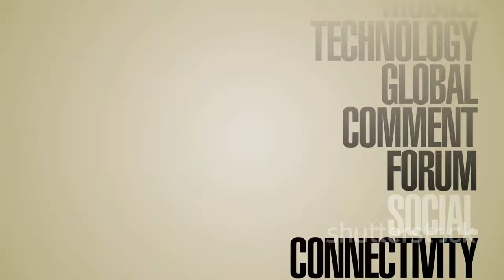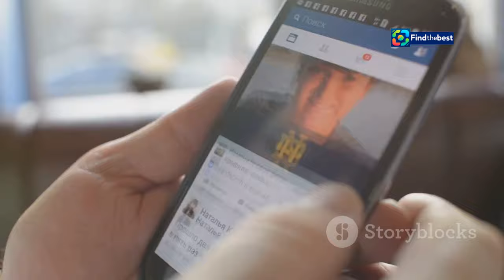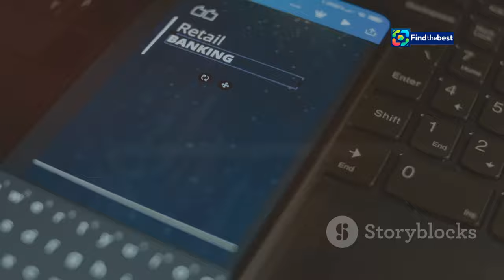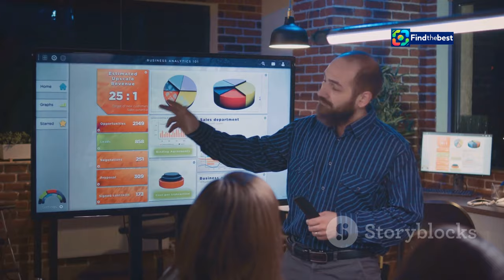Remembering Sifiso Dabengwa: The Legacy of Former MTN CEO 🌍💔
In this heartfelt video, we pay tribute to Sifiso Dabengwa, the former CEO of MTN Group, who sadly passed away on September 1, 2024. 🌟💔

Sifiso's journey in the telecommunications industry began in 2004 when he joined MTN as the managing director of its South African operations. He later rose to the position of Group CEO from March 2011 until November 2015. His leadership during challenging times and his dedication to excellence have left an indelible mark on the industry. 📈📞

Former colleagues and friends, including Chris Maroleng, shared their memories and the impact Sifiso had on their lives and careers. His commitment to professionalism and mentorship inspired many in the telecommunications field. 🌍✨

Join us as we reflect on the achievements and legacy of a visionary leader who transformed the telecommunications landscape in Africa. 🙌🕊️